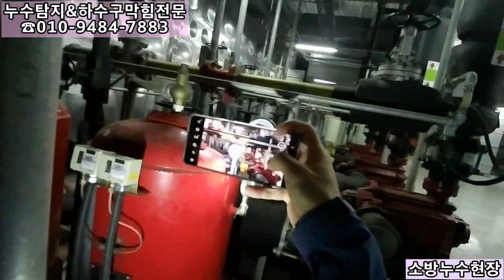소방누수현장1부 누수탐지전 꼭필요한 작업